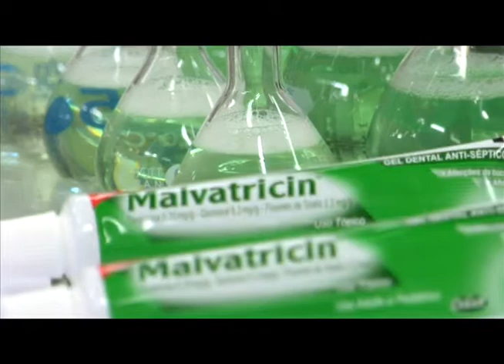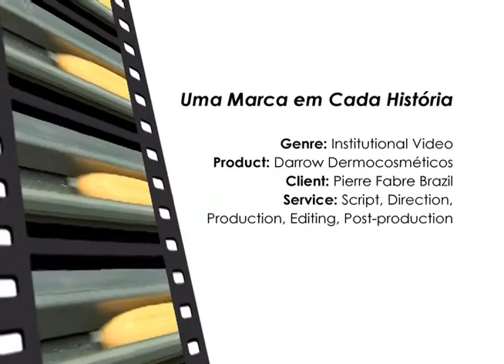Demo Reel Bodhgaya Films, film production company in Brazil (English version)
Film production company located in Rio de Janeiro, Brazil.

info(a)bodhgayafilms(.)com